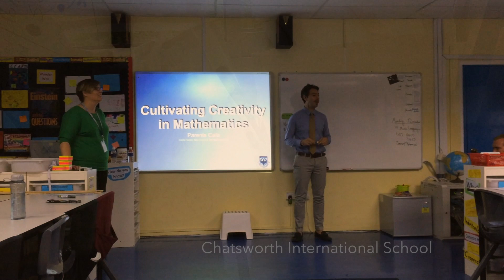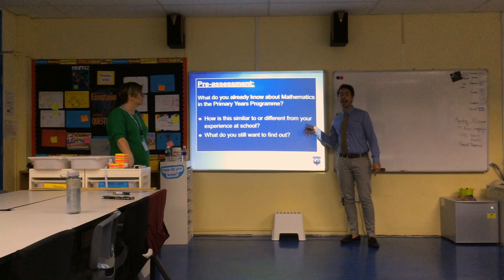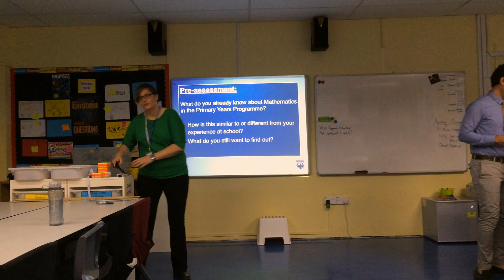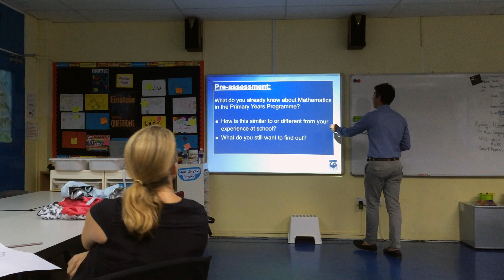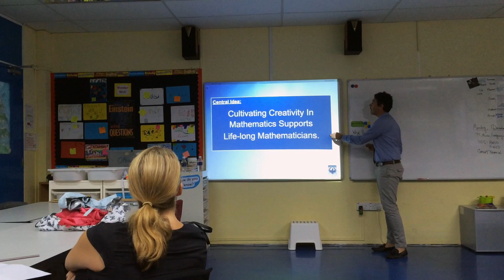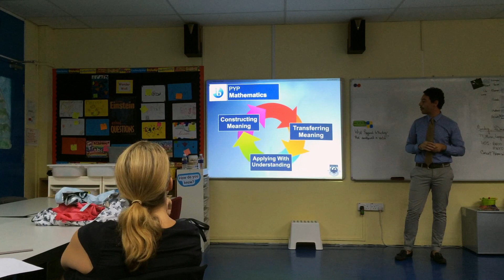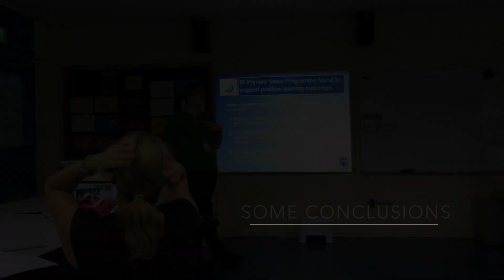Cultivating Creativity - Parent Cafe - December 2014